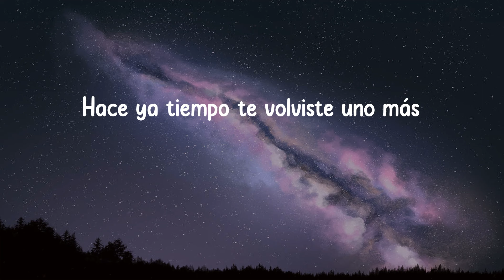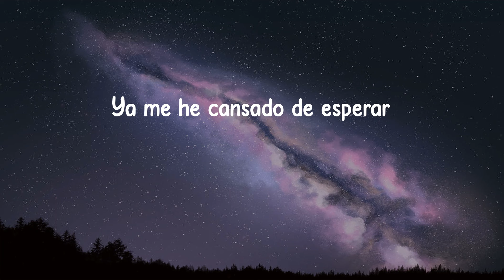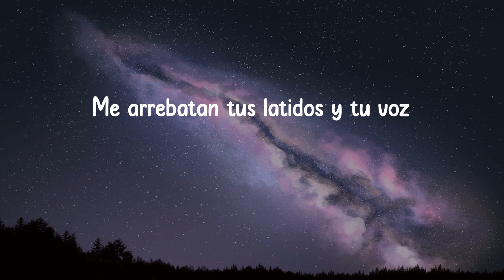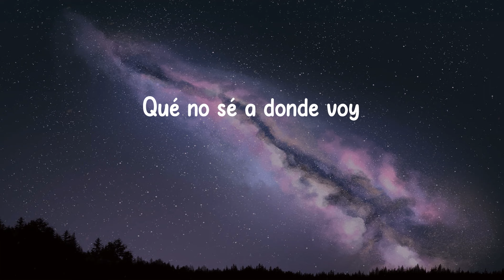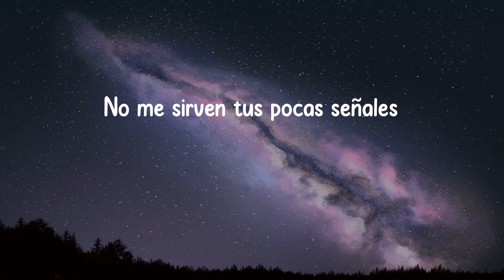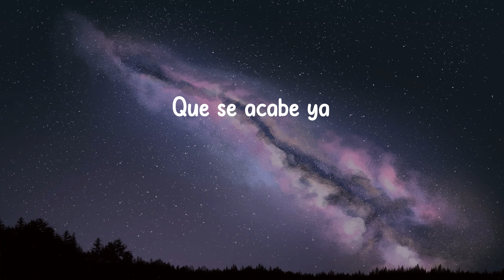iñigo quintero - Si No Estás (Lyrics)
⭐️Lyrics:
Que te han dado desde el cielo, no, no, no, no
Lleno de este veneno
Que no hay momento que pase
Sin dejarte de pensar
Dos billetes para amarte
No quiero ver nada más
Qué no sé a donde voy
La verdad es que ya van mil noches malditas
Sin tu abrazo
Es algo raro estoy viciado a tu amor
a tu amor
a tu amor, no, no, no
Ah-ah-ah-ah-ah